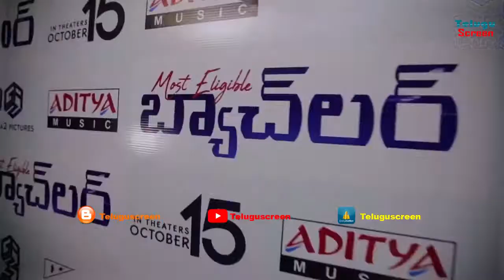Most Eligible Bachelor Wrap-up Party || Akhil Akkineni || Bhaskar || Sudigali Sudheer || Getup Srinu